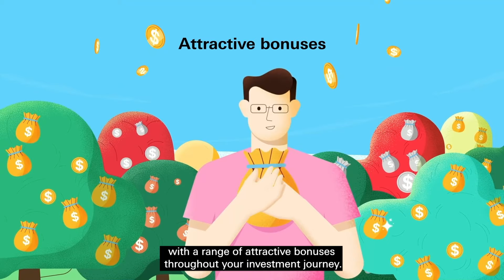HSBC Life Wealth Abundance - Grow your wealth with flexibility and confidence.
HSBC Life Wealth Abundance, an investment-linked insurance plan that protects you while giving you the flexibility to diversify and boost your wealth through a choice of over 80 world-class funds. Together with the flexibility of unlimited fund switching and low account maintenance fees, watch your premiums help grow your wealth from day one, earning attractive bonuses along the way.